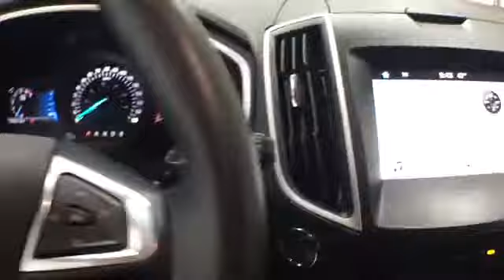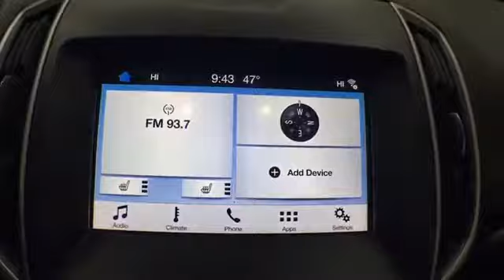Used 2016 Ford Edge SEL Cedar Springs, Rockford, Greenville, Grand Rapids, Sparta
Vanderhyde Brothers Ford located at 345 N Main St NE, Cedar Springs, MI 49319. We are your top choice when it comes to new and used Ford vehicles in Cedar Springs, Rockford, Greenville, Grand Rapids, Sparta, MI.

2016 Ford Edge SEL 2FMPK4J94GBC60614 Video

With our large pre-owned inventory, we have the perfect car, truck or SUV to fit your needs.

All our Pre-Owned vehicles must go through a strict evaluation and meet our premium manufacturing standards to earn the Certified title. For more information on our Certified Pre-owned Chevrolet inventory visit our

Take a look at our used vehicle specials below to find a great model to take home at a special price

This 2016 Ford Edge SEL 2FMPK4J94GBC60614 is full of phenomenal features such as:

Thank you for considering Vanderhyde Brothers Ford as your premier Michigan Ford dealer. We look forward to helping you with all your used car needs!